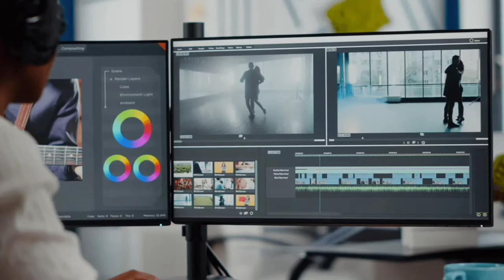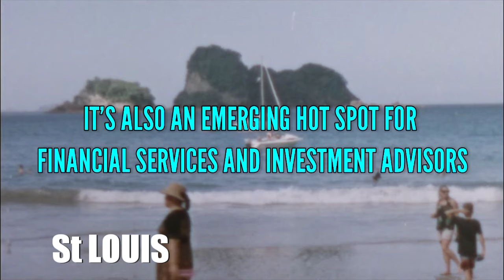Cities That Are SHRINKING At The Alarming Rate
Hello Guys So In Today's Video We Will Talk About, 10 american cities that are shrinking at the alarming rate. So if you like the video so please click on the like button and also subscribe to my channel for important information and also share my channel with your relatives and friends.

IMPORTANT INFORMATION

If you have any issue with the photos used in my channel DELETE it immediately. Thanks for understanding.